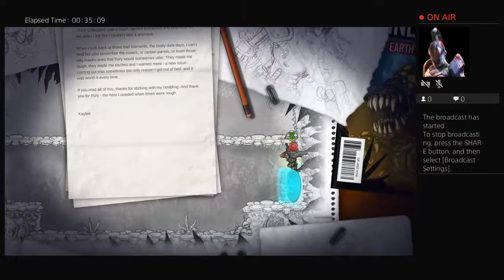Big Mikes Danger room